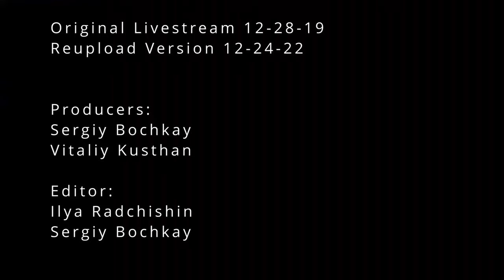Christmas play at Church of Hope, 12/28/2019 (4k Reupload)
Pastor: Mikhail Tikhonov
@Church of Hope media
@Christian Church of Hope